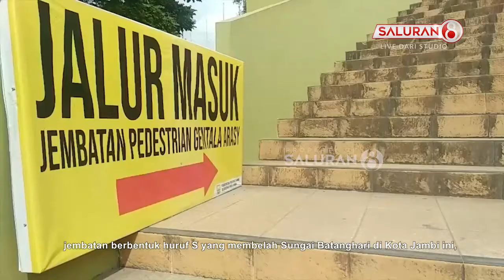Jembatan Gentala Arasy di Jambi Ini Unik, Tapi Entah Kenapa Kurang Eksis